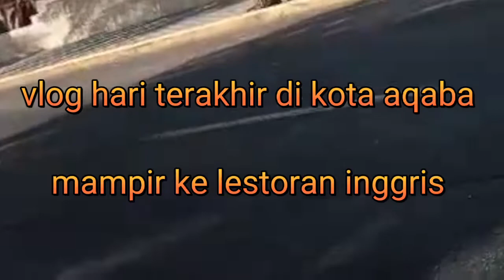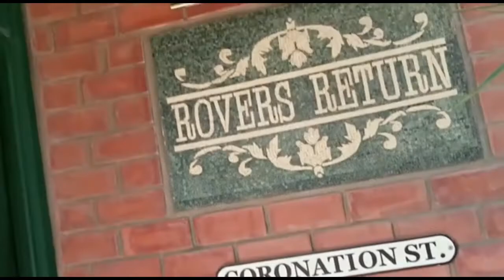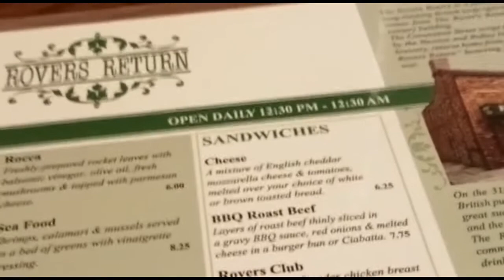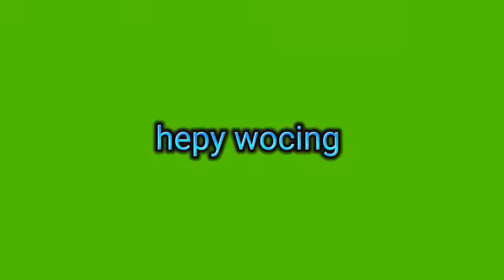vlog hari terakhir di kota aqaba mampir ke lestoran (inggris) nia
Asalamuaikum semuah temen temen kuh welcome to my cenelll nia mm di konten hari ini nia akan membawa kalian untuk melihat suwasana lestoran inggris yg berada di kota aqaba dan juga sekaligus untuk mengenang hari terakhir nia berada di kota aqaba kota perbatasan palestina and jordan dan kita akan lanjutkan setelah inih akan aku sambung dengan lingkungan abudabi terimakasih untuk kalian yg sudah menonton video nia mm dan yg belom bergbung ke cenel nia silakan terlebih dahulu teken tombol merah dan nyalakan notivikasi nya dengan cara Like comment and subscribe 🙏🙏🙏🙏plissss.